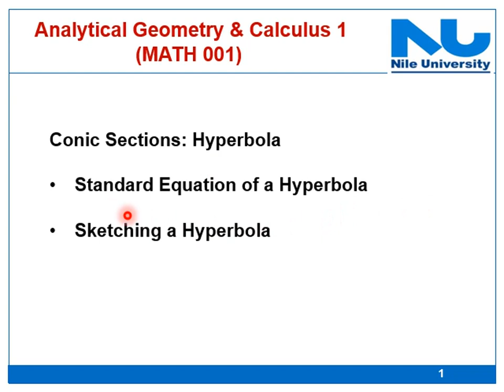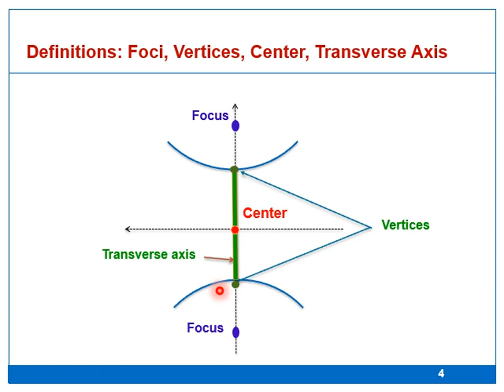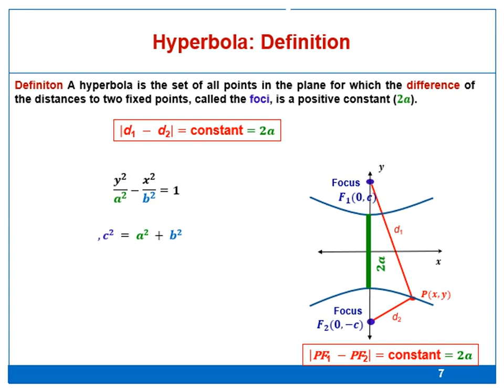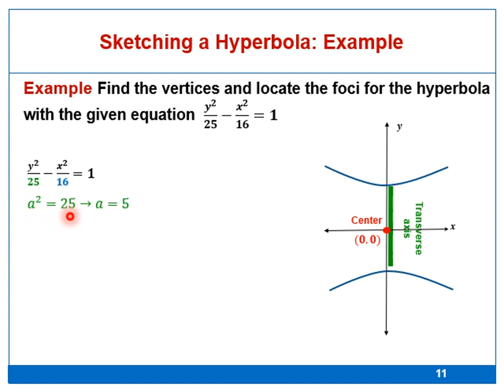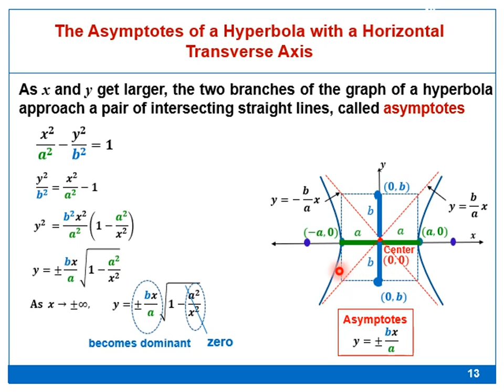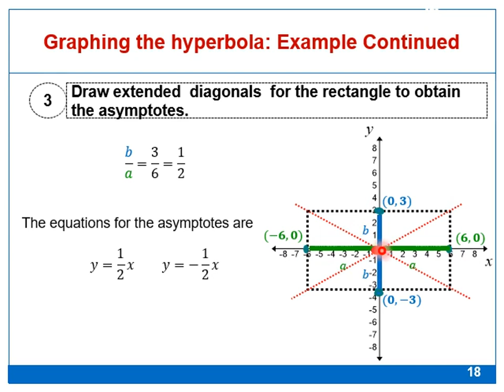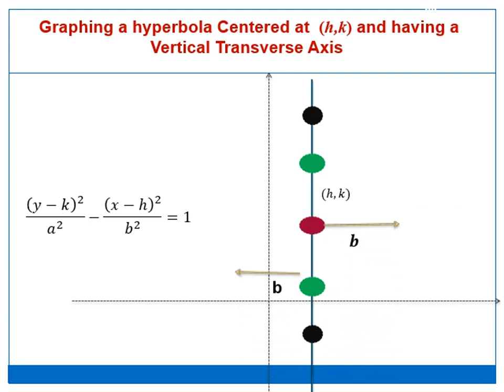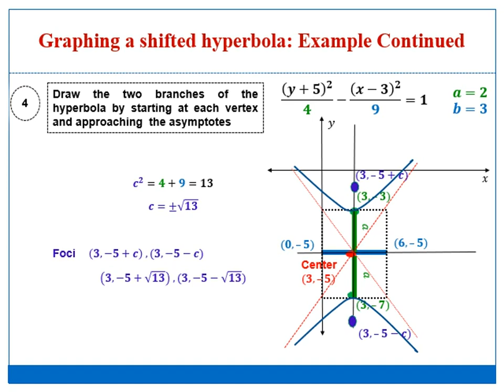Analytic Geometry : Conic Sections : Hyperbola